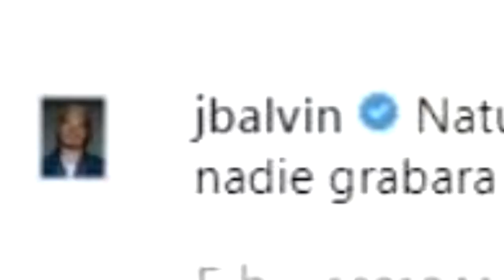J BALVIN Y LUIS FONSI SE BURLAN DE MALUMA